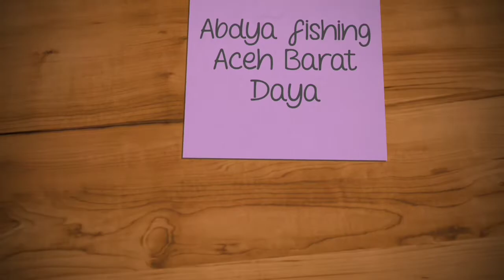Umpan super jitu cara membuat kotrekan Boya super ampuh buat kakap dan kerapu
Cara buat kotekran,boya super, rawe,aset, bahan 1.mata kail yang tidak ada lobang 2.senar leader fluoro carbon 3.benang metalic 3 bulu metalic atau rainbow. Teknik ini akan maksimal mendapat kat ikan kerapu,kakap,dan ikan pelagis, selamat mencoba para Angler berbagi ilmu itu indah "khusus dilaut"